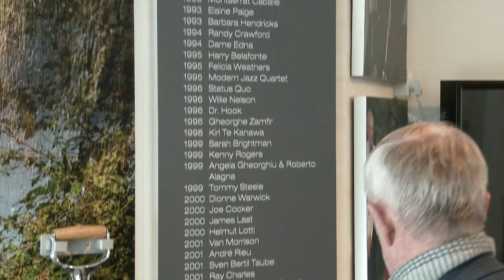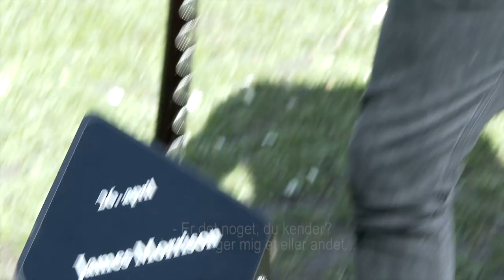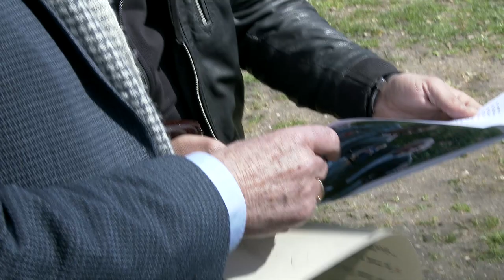AKKC | James Morrison giver koncert i Aalborg 2017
Den engelske sanger James Morrison giver koncert i Aalborg og planter sit eget træ i Kildeparken ved Aalborg Kongres & Kultur Center.